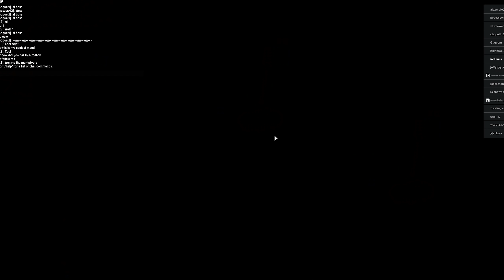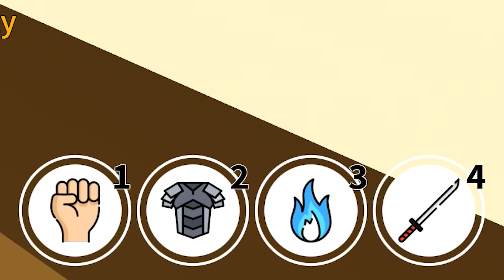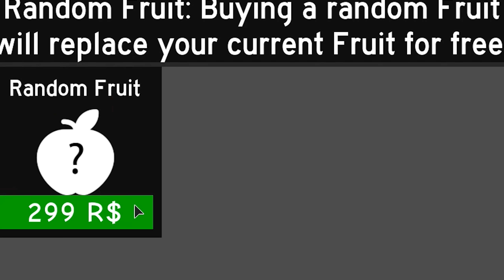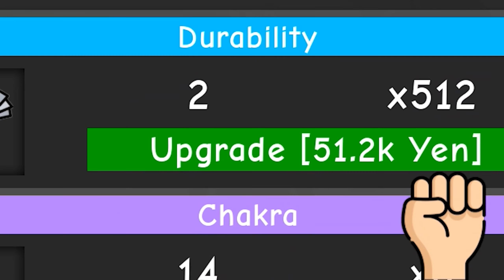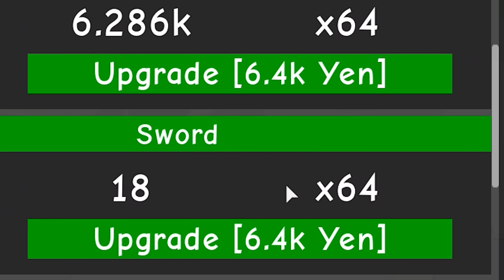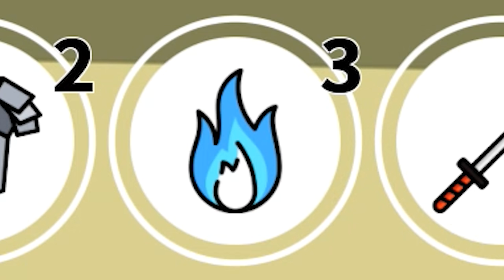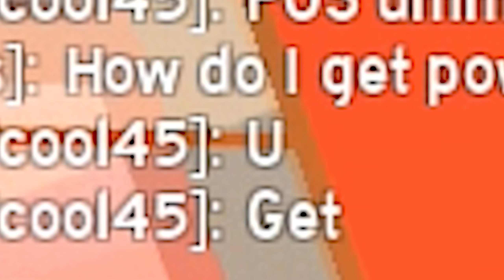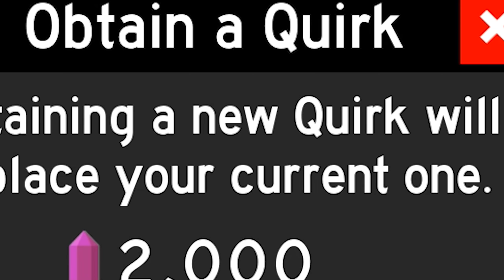NOOB gets BEST CHAMPION in ANIME FIGHTING SIMULATOR... (ROBLOX)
NOOB gets BEST CHAMPION in ANIME FIGHTING SIMULATOR... (ROBLOX) INDIEUN